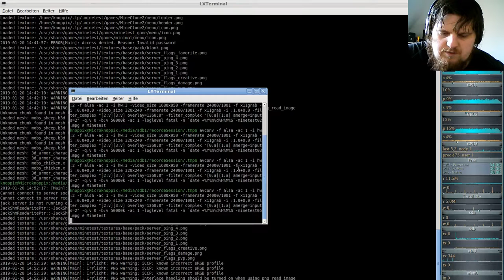MineTest Server( Minecraft orientiertes Open-World-Spiel ) #05